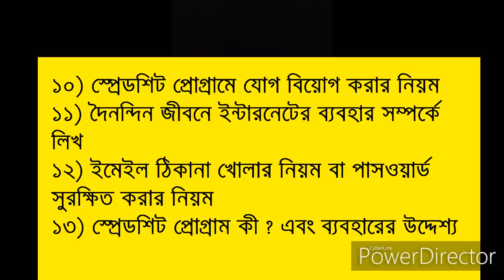JSC ICT Suggestion and Question 2019 | জেএসসি তথ্য ও যোগাযোগ প্রযুক্তি সাজেশন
JSC ICT Suggestion and Question,
jsc ict model question, jsc ict question 2019 dhaka board, jsc ict board question 2019, jsc ict mcq, jsc ict question 2019, jsc ict mcq question, jsc ict question pattern 2019,
jsc ict syllabus 2019,jsc suggestion 2019 pdf, jsc science question 2019, sorbonam,